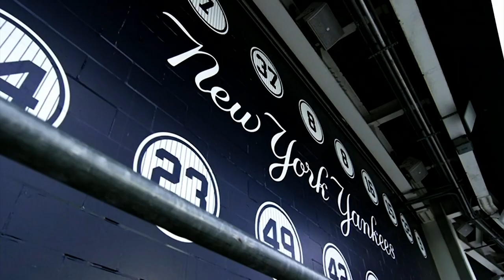Toronto Blue Jays - "Last Call" (voiced by Jerry Howarth, featuring "Everything Is Alright")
A monologue and montage from Sportsnet's season opening Blue Jays broadcast, voiced by Jerry Howarth over The Glorious Sons' track "Everything Is Alright".